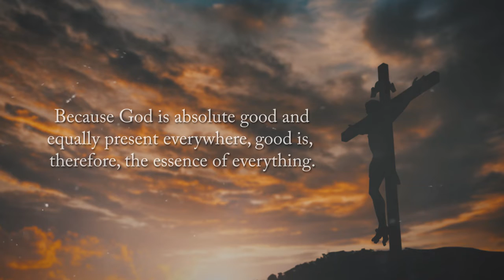Hope Makes The Heart Glad by Marjorie Linton